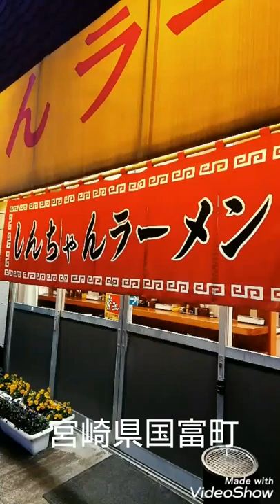しんちゃんラーメン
住所/ 〒880-1101 宮崎県東諸県郡国富町大字本庄６７２１−２
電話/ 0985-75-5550